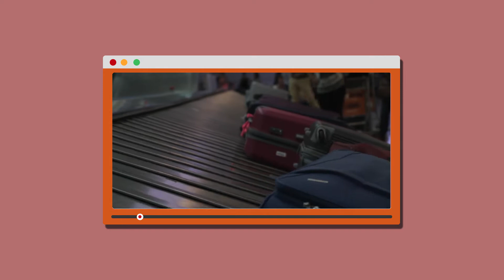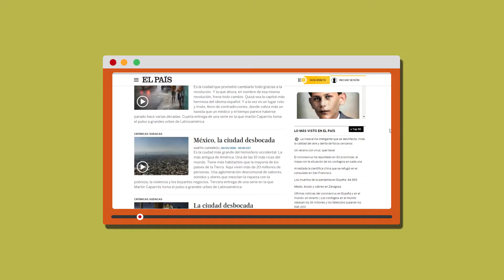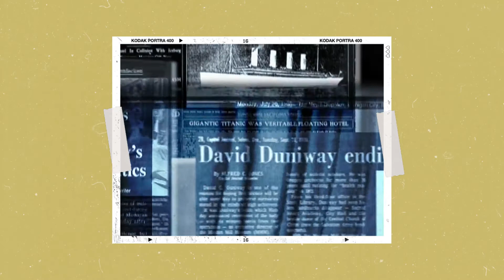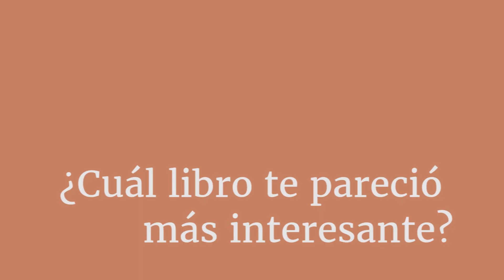8 libros sobre viajes | Martin Caparros, Paul Theroux y más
En este video te presento 8 libros sobre viajes de Martin Caparros, Paul Theroux y más. ¿Comenzamos?

📚Libros de viajes mencionados en el video:

00:00 Introducción
01:22 El Interior de Martin Caparros
02:51 El Tao del viajero de Paul Theroux
03:52 Los viajes del buen salvaje de Antonio Cisneros
04:24 Lisboa: Lo que el turista deber ver de Fernando Pessoa
04:59 Diarios de motocicleta de Ernesto Che Guevara
06:45 El arte de viajar de Alain de Botton
08:06 Coronada de moscas de Margo Glantz
09:10 Varados en Río de Javier Montes